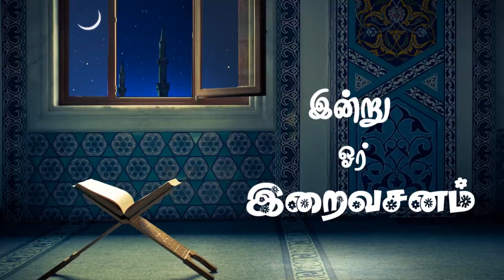மன அமைதிக்கு குர்ஆன் கூறும் தீர்வு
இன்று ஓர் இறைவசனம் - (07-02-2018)